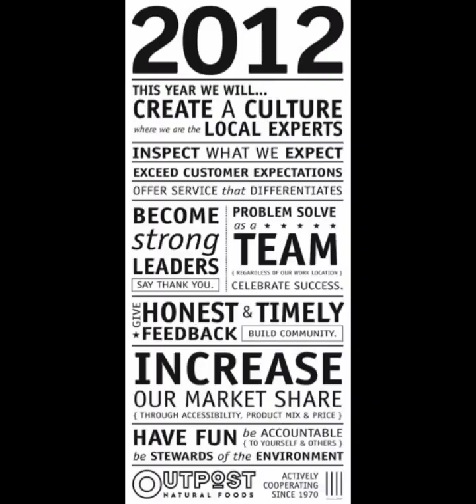😭INAUGURATION & MANIFESTO : What Tinubu needs to do to PACIFY a lot of ANGRY Nigerians